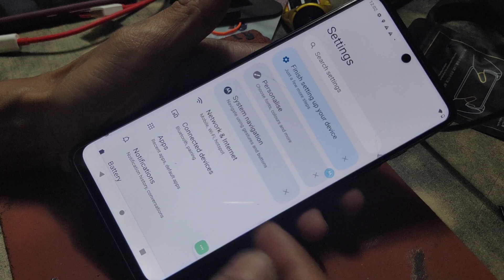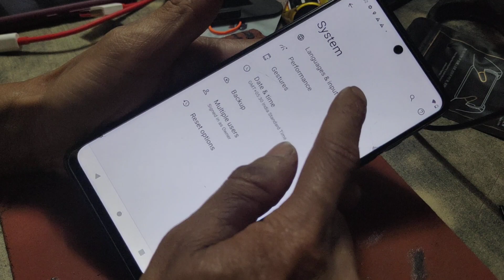how to fix language change Motorola Moto G82 ithelper